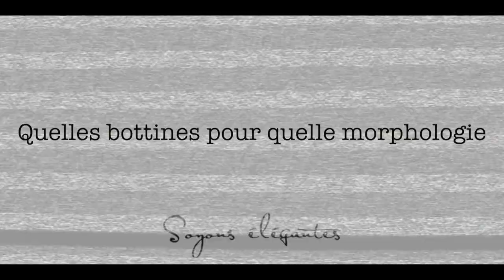Quelles BOTTINES pour ta MORPHOLOGIE (plus d'erreur d'achat !)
🎁 Mini coaching offert :  inscris toi pour booster ton allure en 7 jours avec le Défi Style et les guides d'astuces offerts :

Comment choisir tes bottines ? Tu sens parfois que ça cloche par rapport à tes mollets ou si tu as des petites jambes. En effet, selon la forme de la bottine, celle-ci peut créer des illusions d'optique gênantes. Découvre ici comment trouver des bottines qui te mettent à l'aise.

👋🏻 Rejoins moi sur Instagram : @soyonselegantes

♥ Avantages communauté
BONS PLANS, valables toute l'année, en cas de besoin seulement :
↪ les beaux bijoux éthiques et made in France de la marque ➔ -20% avec le code SOYONSELEGANTES
↪ les sacs à mains éthiques et artisanaux chez ainsi que tous les accessoires proposés sur son e-shop ➔ -10% avec le code SOYONSELEGANTES10
↪ la superbe sélection de vêtements responsables du ➔ -10% avec le code LOREN10
↪ les jolies pièces responsables en série limitée de la marque ➔ -10% avec le code ELEGANTESAVECMM
↪ les baskets éco-responsables et vegan chez ➔ -20% avec le code SOYONSELEGANTES20
↪ pour un pantalon sur mesure chez ➔ une réduction de 10€ et les frais de livraison gratuits avec le code SOYONSBERGAMIA
↪ Zéro déchet : beauté, bien être, maison ➔ -10% avec le code SOYONSELEGANTES10